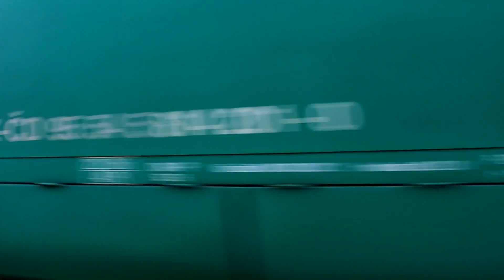Neobvyklé soupravy na podzimním Posázavském pacifiku